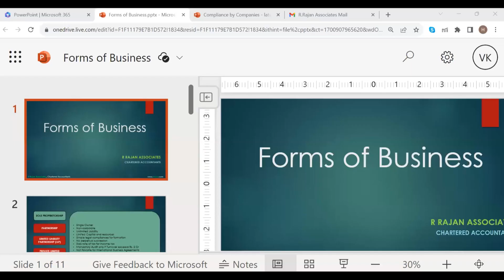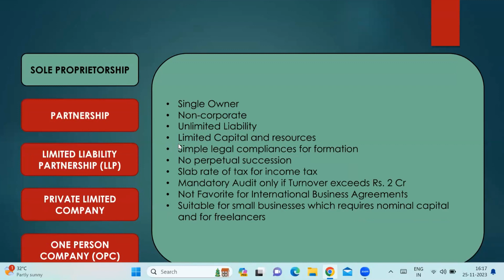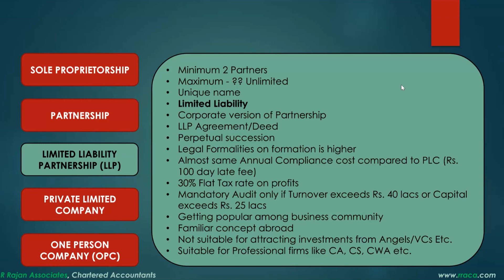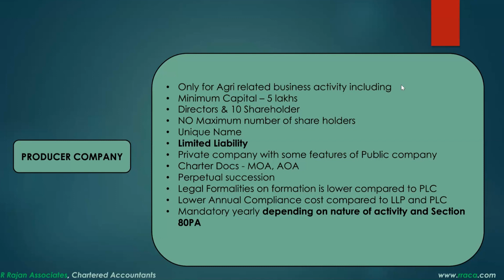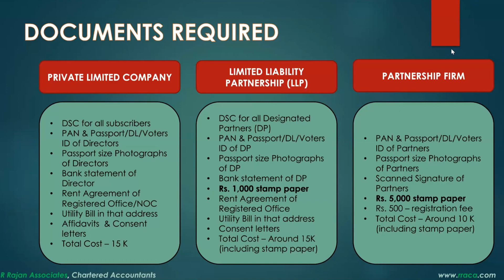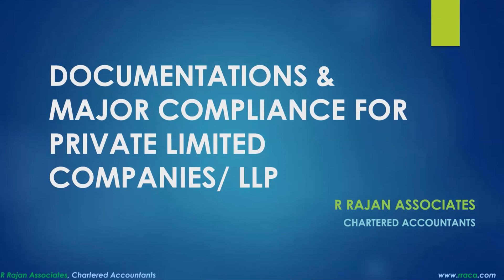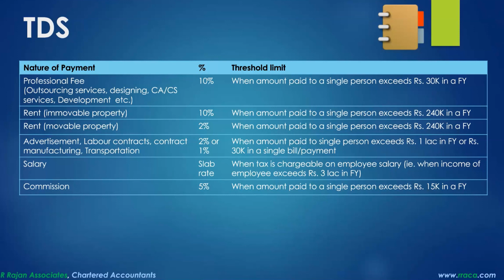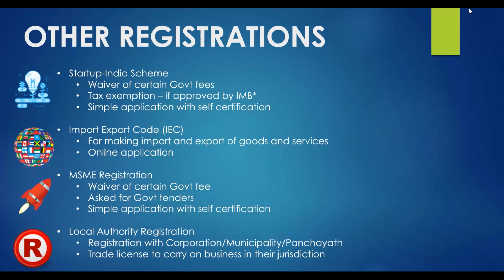KSMC Company formation & legal compliances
Mr. Harikrishnan V
Vasu & Sivaram and R Rajan
Associates